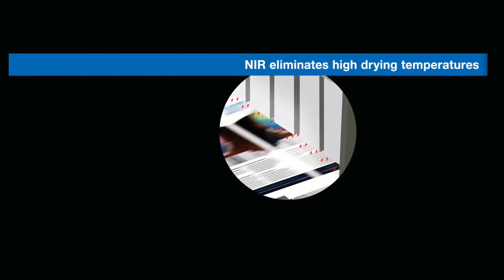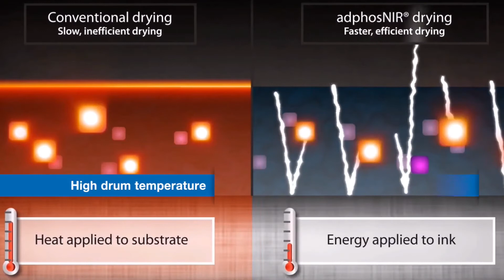Take Inkjet Printing Beyond Offset! | SCREEN TruePress Jet 520HD+ | AdPhos NIR Dryers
Offset has always been the standard in commercial printing. Until now….

The SC ink in combination with the printers NIR drying technology makes the Truepress Jet 520HD+ print directly on standard offset coated stocks with offset quality and offset productivity. This is without the requirement for pre- or post-treatment. SCREEN is taking high-speed inkjet BEYOND OFFSET!